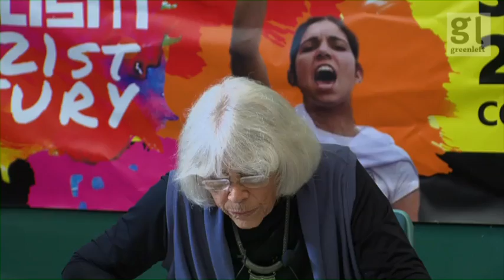Marta Harnecker presents a talk on Strategies for Social Change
At the recent Socialist Alliance 'Socialism in the 21st Century' Conference held in May, 2016, Marta Harnecker, a Chilean psychologist, writer, journalist and a prominent investigator and commentator on experiences of social transformation in Latin America, presented this paper on People's Power and Political Instruments.
(Reloaded with compression changes)